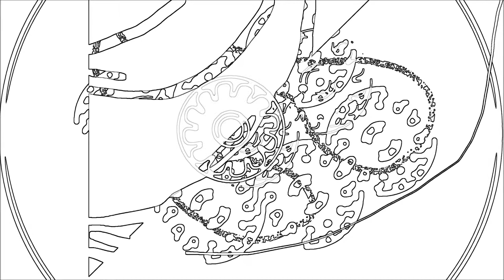CC Black and White Abstract Cross-Fade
Creative Commons art - free for use for all.